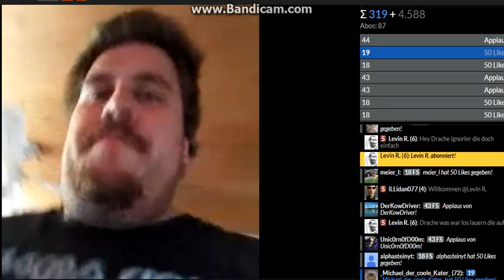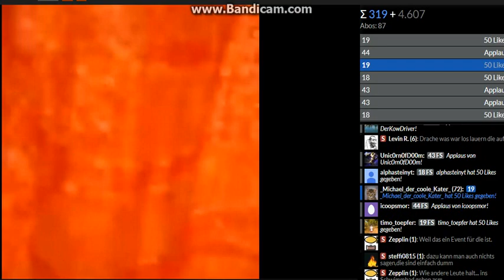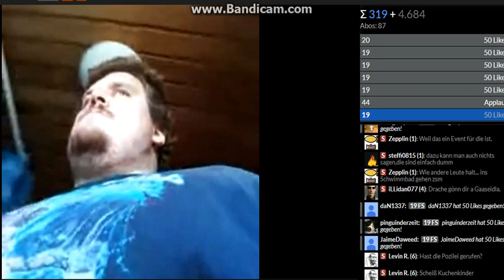Drachenlord YouNow 6.8.2017 Zusammenfassung / Das Fenster zum Hof